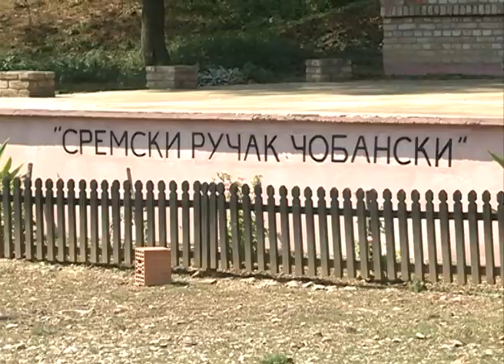Ivica Racanović - Najava Sremskog ručka čobanskog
U subotu 31. avgusta u selu Bačinci na Česminom Dolu održaće se 10. po redu manifestacija “Sremski ručak čobanski” Kao i svake godine, ovaj događaj je posvećen ovčarstvu i životu na selu. Program se sastoji iz sportskog dela: čobanska nadmetanja, takmičenje u kuvanju paprikaša, smotre ovaca,… i u revijalnom i zabavnom delu gde će se predstaviti kulutrno umetnička društva iz opštine i okoline. Zvanično otvaranje planirano manifestacije planirano  je za 11sati.